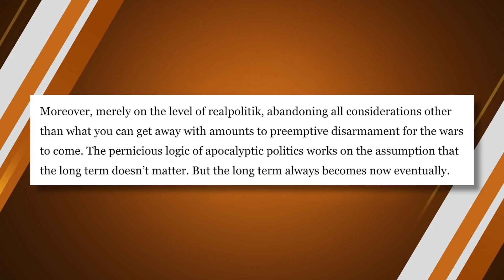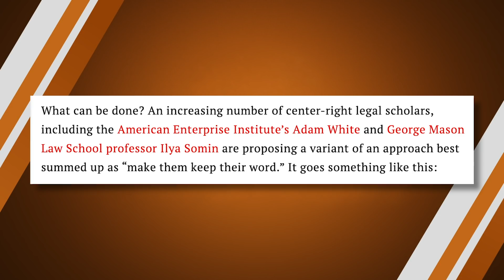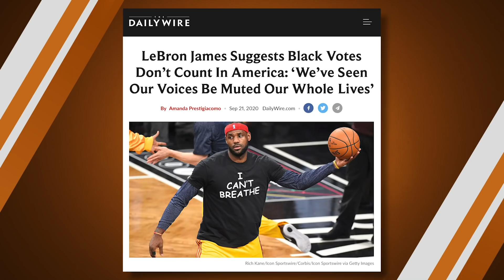Establishment Conservatives Craft A Plan For Defeat | The Matt Walsh Show Ep. 569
Starting on September 28th, The Matt Walsh Show is moving from the Daily Wire YouTube channel to @MattWalsh's YouTube channel!

Today on the Matt Walsh Show, Republicans have the chance to flip the Supreme Court, rescue it from the clutches of left wing radical activist judges, and potentially save millions of unborn lives in the process. But some so-called conservatives are arguing that it would be “unprincipled” for Republicans to take advantage of the opportunity. Also Five Headlines including Chris Cuomo giving a constitution lesson to Don Lemon on CNN last night. And in our Daily Cancellation, I will finally cancel the entire country of Japan.

00:00 - Opening
02:30 - Establishment Conservatives Craft A Plan For Defeat
14:25 - Mitt Romney supports voting on SCOTUS appointment
15:53 - Media bias on full display
19:20 - Ellen addresses the rumors about a toxic work environment
21:55 - LeBron James Suggests Black Votes Don’t Count In America: ‘We’ve Seen Our Voices Be Muted Our Whole Lives’
24:16 - AOC is not going back to brunch
25:18 - Cringey Emmys madness
31:20 - Japan is cancelled for building useless robots